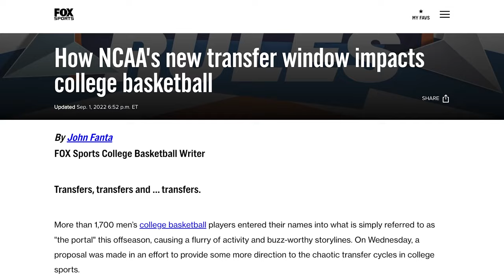Pitino Chronicles: Rick Pitino speaks on NIL in College Basketball | Episode 4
St. John's Red Storm head coach Rick Pitino sat down with John Fanta and discussed what NIL means for the future of College Basketball.